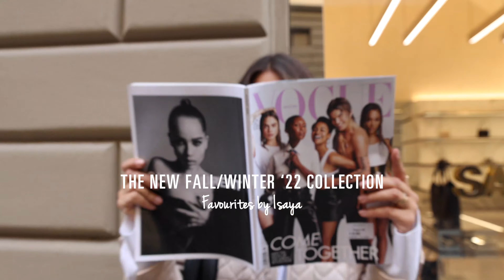IBANA X Isaya